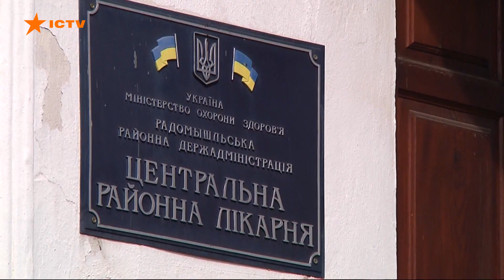Первый инфицированный в Украине получил отрицательный результат теста на коронавирус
У жителя Черновцов, первого заболевшего коронавирусом в Украине, последний проведенный тест на Covid-19 дал отрицательный результат.